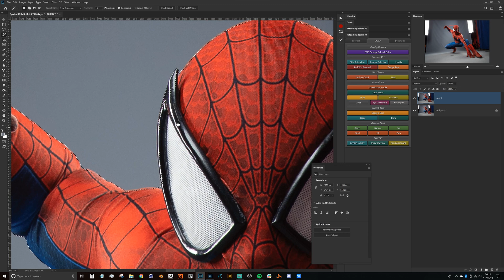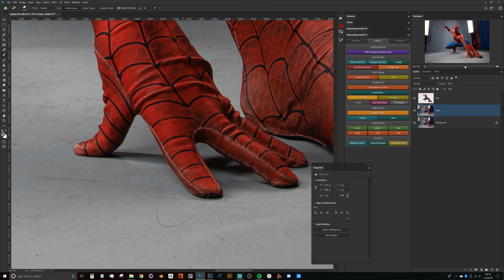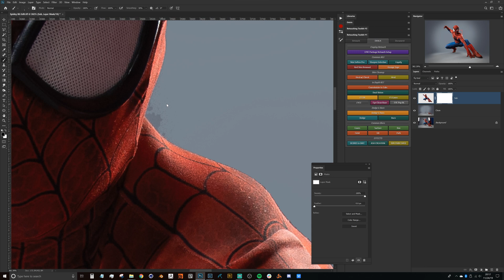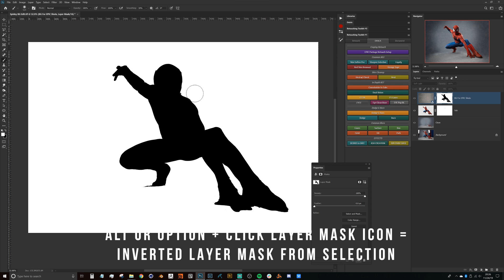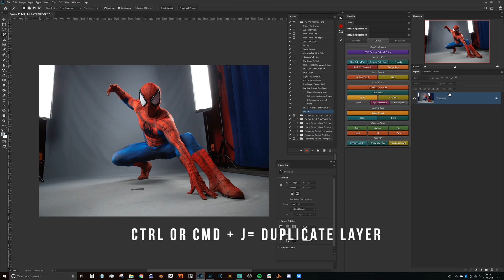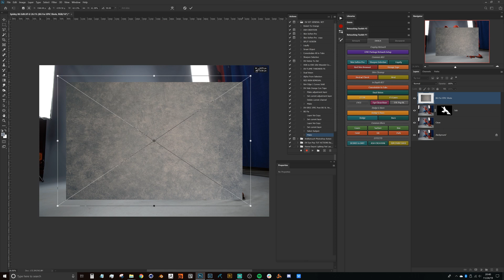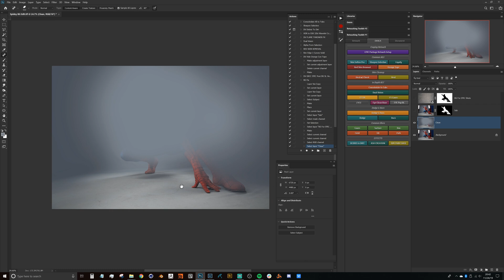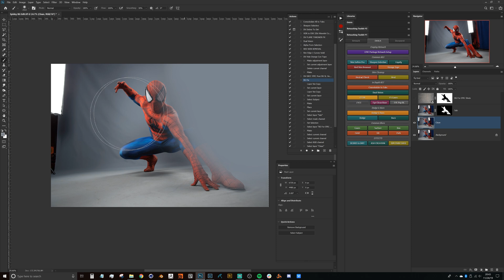How to Fix Seamless Backdrops and Background Distractions in Photoshop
Hey, Creatives! Sometimes we get tunnel vision when a problem like this comes up. It doesn’t have to be difficult.  In this video we’ll discuss a quick and effective method of fixing seamless backdrops and background distractions in Photoshop! It’s much easier than you may think and anyone can do it!  Not only will we be getting into cleaning the background, but an action to expedite the process as well. When working on a large amount of similar work it’s important to find a way to automate as much of the repetitive process as possible. It’s all about saving as much time as possible and working efficiently. Hopefully after watching this video you’ll have a good work flow to add to your process of studio shots where these fixes are needed.

9:30 Photoshop Action Process

PROJECT FILE DOWNLOAD LINK: Please credit when posting online! Credits below :D

Photographers / @DustinValkema
Cosplayer / @RynoCosplay

I'd love to know how I can add value to everyone watching.

I've gotten quite a few questions regarding my gear and photo studio setup. Find that below